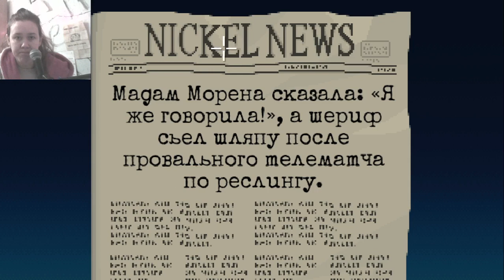ЖЕНЩИНА В КАНАЛИЗАЦИИ --В-- THIMBLEWEED PARK #8 by Sasha Pol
Hello everyone! Enjoy watching!

ИМЕННО ТЫ МОЖЕШЬ ПОДДЕРЖАТЬ РАЗВИТИЕ КАНАЛА,
ЛЮБАЯ ПОМОЩЬ - БЕСЦЕННА!!!  (от 5-10 рублей) :

МОИ ПРОХОЖДЕНИЯ ИГР

ВИДЕО С ПРОХОЖДЕНИЯМИ ИГР, COVER ВЕРСИЯМИ ПЕСЕН, А ТАКЖЕ ДРУГИЕ ВИДЕО - ПОСТОЯННО ДОБАВЛЯЮТСЯ НА МОЕМ КАНАЛЕ! ДО ВСТРЕЧИ СНОВА!